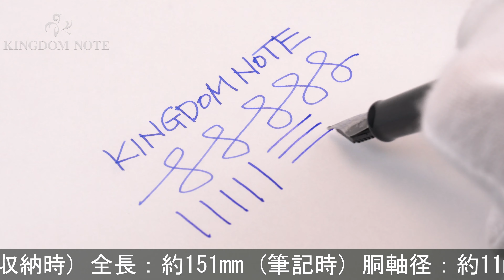WATERMAN ウォーターマン 万年筆 メトロポリタン エッセンシャル ステンレススチールCT F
クリップメッキ全体的に極小点状劣化がみられますが、その他概ね程度良好なコンディションです。天冠が斜めにカットされたお洒落なデザインです。

本体材質：ステンレススチール
ペン先材質：ステンレス
字幅：F(細字)
機構：カートリッジ、コンバーター両用式
全長：約151mm (筆記時)
胴軸径：約11mm
キャップ径：約11mm (クリップ除く)
最大径：約15mm (クリップ含む)
重さ：約24g
付属品：なし